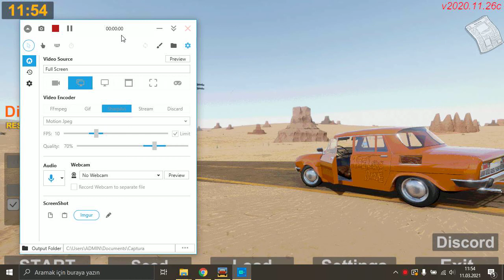[The Long Drive] Oynuyorum.